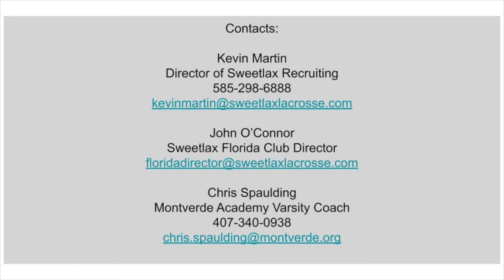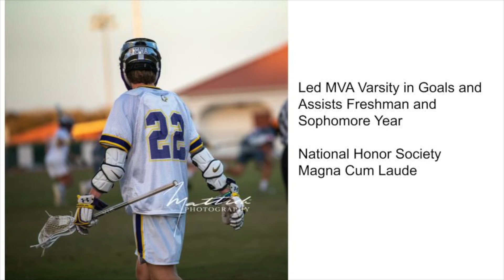Seth Isenhour 2021 Summer Highlights (2023)